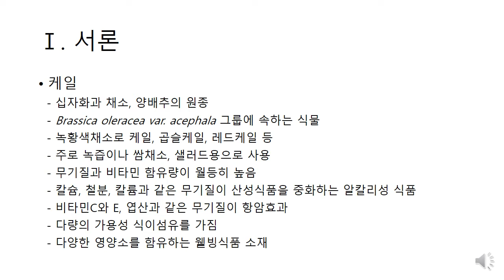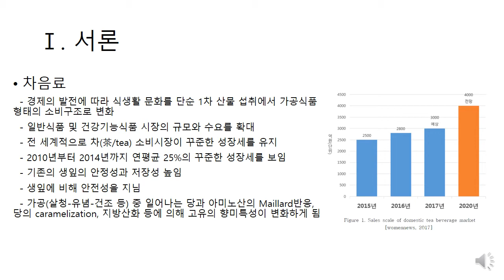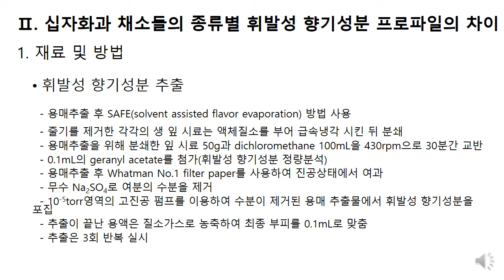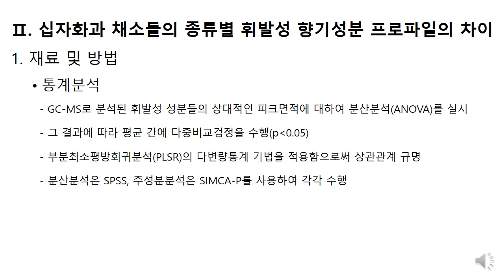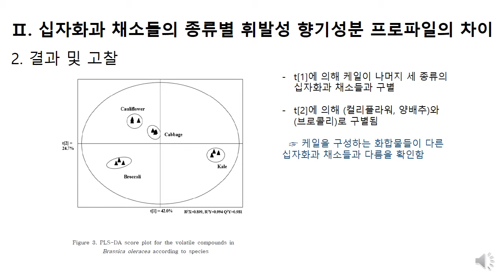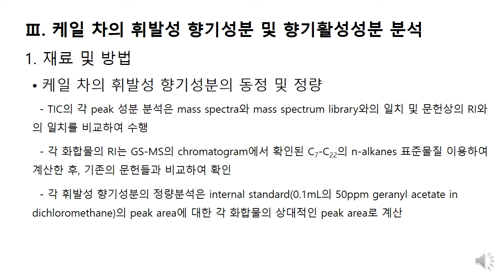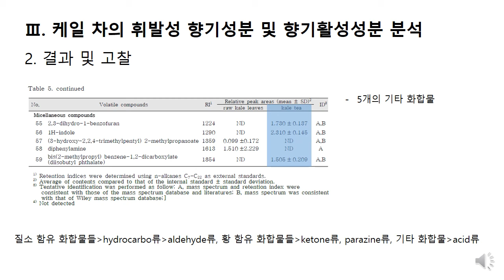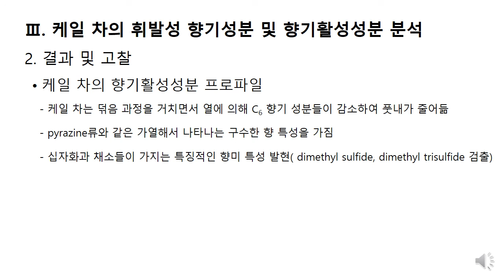케일차의 휘발성 향기성분 및 향기활성성분 분석김진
전남대학교 원예학과 김진